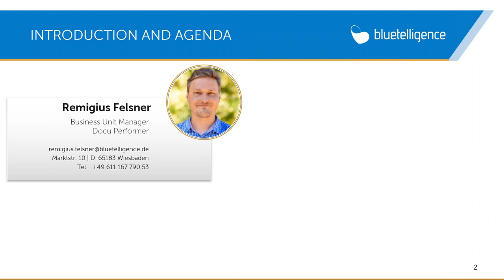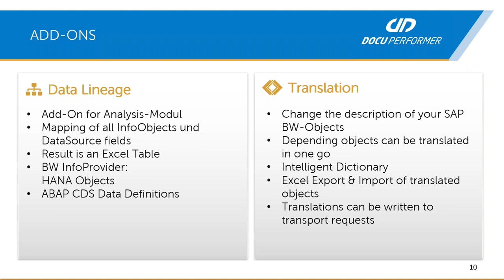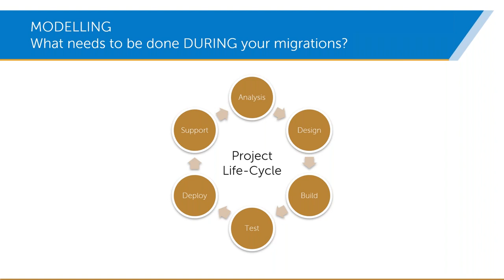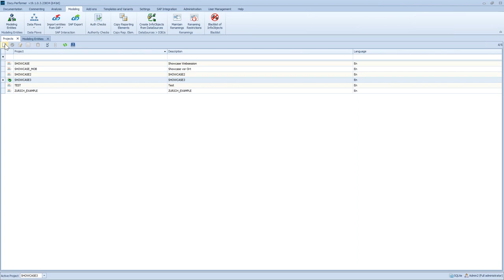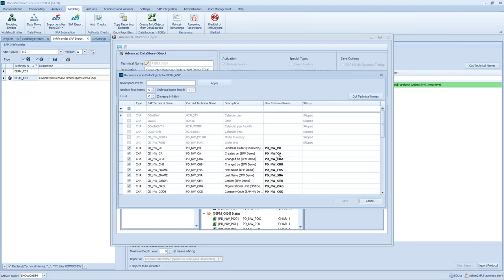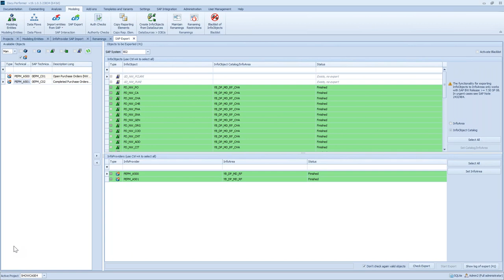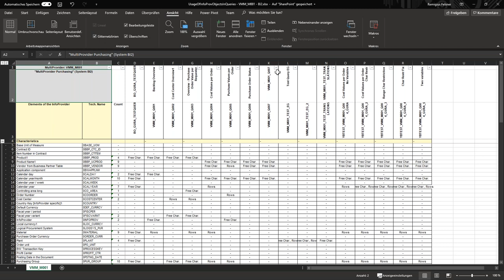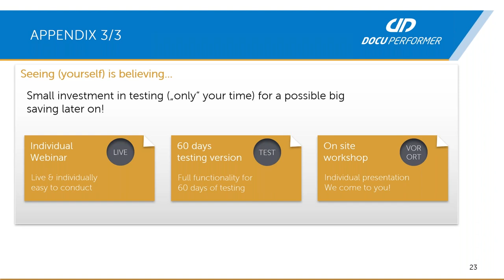Supportunterstützung im Migrationslebenszyklus (BW4HANA und BWonHANA)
In diesem Webinar zeigen wir Ihnen, wie Sie mit Hilfe des Docu Performers Ihre BW-Migrationsprojekte vorbereiten, vereinfachen, manuellen Aufwand reduzieren und so bis zu 80% Ihrer Zeit einsparen.

Wir stellen Ihnen die wichtigsten Anwendungsmöglichkeiten vor:
- Unterstützen Sie ganzheitlich bereits die Analyse und später auch die Migration
- Nutzen Sie die Möglichkeit Übersichten für eine Abstimmung mit den Fachabteilungen zu erzeugen
- Erkennen Sie Abhängigkeiten auf einem ganz neuen Level
- Kopieren Sie Queries massenhaft auf ein geändertes Datenmodell
- Übernehmen Sie hunderte/tausende Business-Content Objekte in eigene Namensräume mit nur einem Klick
- Finden Sie Fehler viel schneller und einfacher!

02:50 Allgemeine Produktinformationen Docu Performer und Enterprise Glossary
11:35 Fokusthema: Modellierung
11:47 Was das Modellierungsmodul nicht ist
14:09 Intelligente Wiederverwendung bei der BW/4HANA Migration
17:36 Schritte zur Wiederverwendung
19:23 Wie unterstützt der Docu Performer im Migrationslebenszyklus
22:13 Beispiele für unterstützte Aufgaben in der Analysephase bei Migrationen
31:12 Kopieren von einem Datenmodell & Query auf ein geändertes Datenmodell (Build)
56:00 Automatisierte Aufgaben während des Testings, Deploys und Supports
1:07:52 Angebotene Services und Testversionen

Möchten Sie mehr erfahren? Eine Übersicht unserer bevorstehenden Webinare finden Sie

Moderator: Remigius Felsner